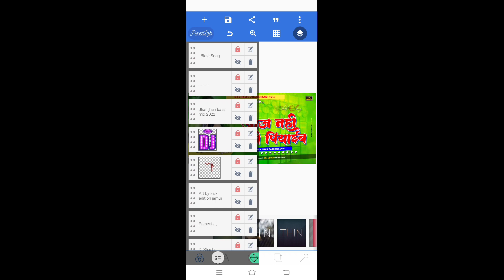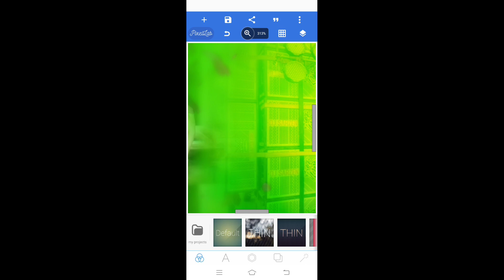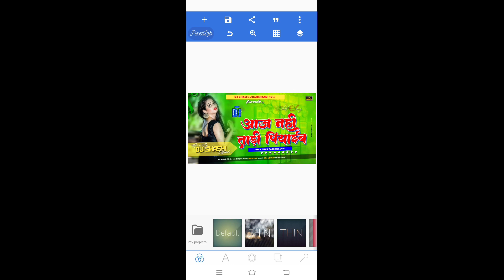Bhojpuri Plp File Download || आज नही ताडी़ पियाईब Plp File || Bhojpuri Banner Editing 2022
▬▬▬▬▬▬© Credits ▬▬▬▬▬▬▬
                                         SK EDITION JAMUI

🔺️ BACKGROUND & PNG ▪︎
➡️ Background download link 👇

SHOW LESS

Tags...
All_png_video
all_png_png_download_video_2022